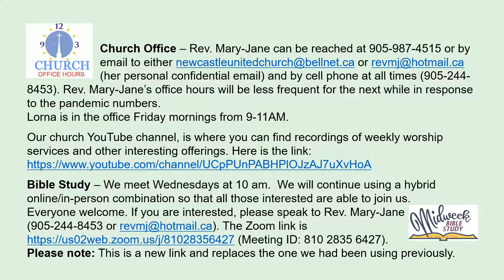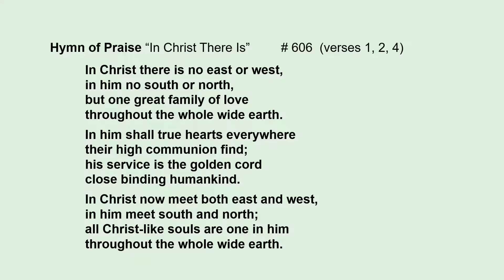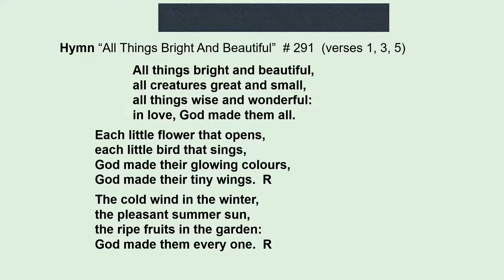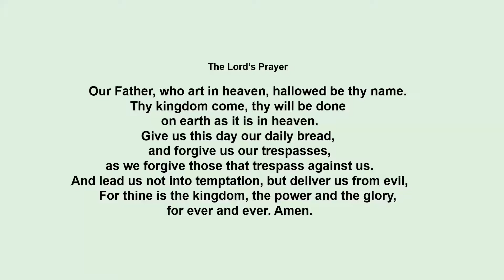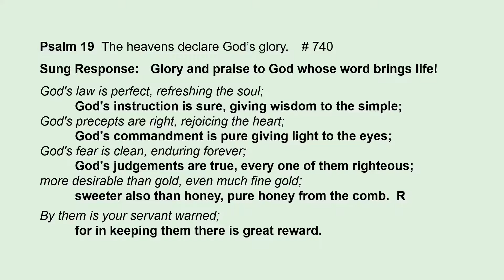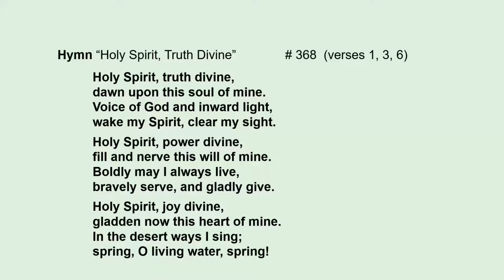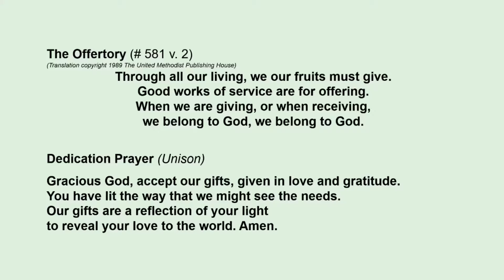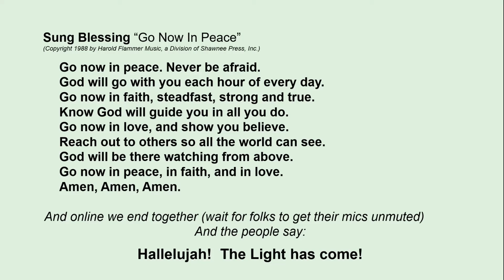Worship - January 23, 2022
Our regular Sunday morning worship service. Recorded live on Zoom and uploaded unedited.